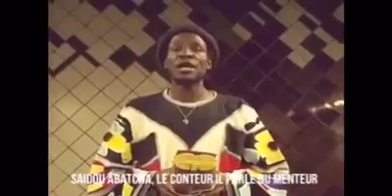Saidou Abacha : le conteur